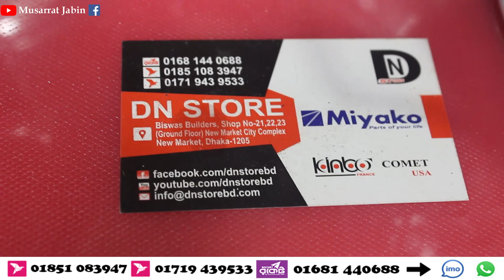অসাধারণ নজরকারা সাভিং ডিসের দাম ও কালেকশন / serving dish price